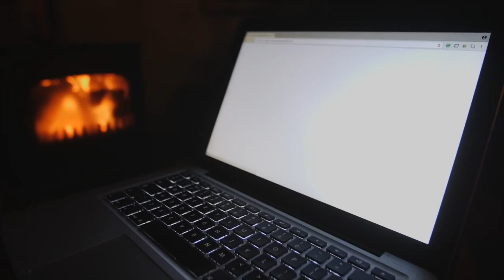Bamboo Toothbrush - The Plant-Based Bamboo Toothbrush by Bristle with Biodegradable Bamboo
Bamboo toothbrush - Bamboo toothbrushes are an easy way to do the planet a favor. With a Bristle, you can now recycle your bamboo toothbrush once you're done using it.

New to sustainable toothbrushes? Our bamboo toothbrush video review will make you realise how important it is to make the switch. 1 billion toothbrushes are thrown away in the US annually, enough to circle the earth 4 times. With no plastic and zero waste, this compostable plant based toothbrush will change the game.

Plastic toothbrushes have become a staple in households, but every plastic toothbrush you have ever used is still on this planet: either clogging up a landfill or polluting our oceans. That's a lot of environmental damage.

We have a pretty simple goal: inspire change with innovative, eco-friendly hygiene products. Starting with zero waste toothbrushes.

Switching to a natural toothbrush may seem like a small change, but it can make a world of difference. The stats above show pretty plainly that we could all make a big difference if we each committed to changing a few things in our daily routine...

The plant-based bamboo toothbrush by Bristle, will help you get started being the change you want to see.

For more information on why you should give up your plastic toothbrushes, make sure to check out our

(You can check out our pricing info, deals and product reviews for bamboo toothbrush on our website as well!)